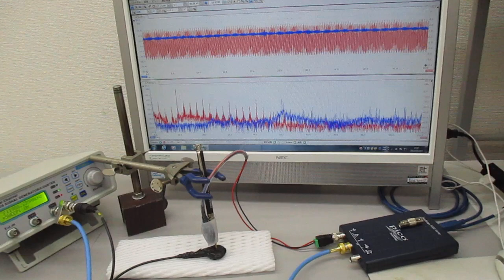超音波プローブによる「新しい超音波発振制御技術」 Ultrasonic-labo